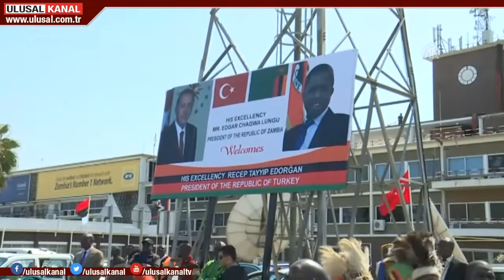Erdoğan'ın Zambiya ziyareti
Güney Afrika temaslarını tamamlayan Cumhurbaşkanı Tayyip Erdoğan, Zambiya'ya gitti. Erdoğan'ın ziyareti Cumhurbaşkanlığı düzeyinde gerçekleştirilen ilk ziyaret olarak tarihe geçti. Resmi törenle karşılanan Erdoğan'ın temaslarında öncelikli gündem ekonomi oldu.